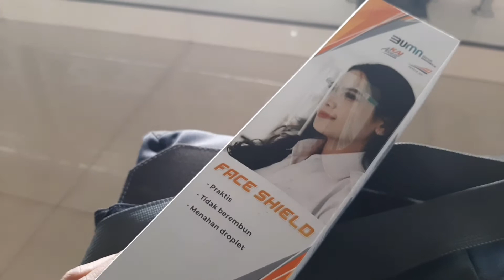PERTAMA NAIK KERETA DI ERA NEW NORMAL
Stasiun Besar DaopV Purwokerto..

wajib menunjukan hasil Rapid Tes yaa..